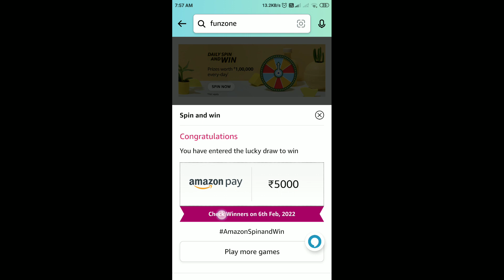Amazon Daily Spin And Win Quiz Answers Today | 5 February 2022 | Daily QuizTime